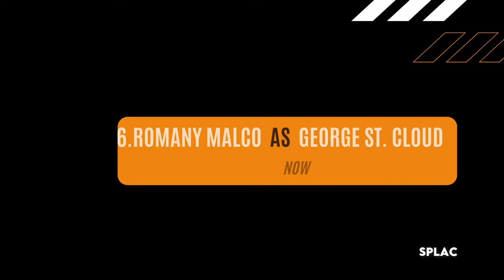NO ORDINARY FAMILY THEN AND NOW 2020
The Powells are a typical American family living in Pacific Bay, California, whose members gain special powers after their plane crashes in the Amazon.

Series Cast

Michael Chiklis Michael Chiklis ...  Jim Powell
Julie Benz Julie Benz ...  Stephanie Powell
Kay Panabaker Kay Panabaker ...  Daphne Powell
Jimmy Bennett Jimmy Bennett ...  J.J. Powell
Autumn Reeser Autumn Reeser ...  Katie Andrews
Romany Malco Romany Malco ...  George St. Cloud
Stephen Collins Stephen Collins ...  Dr. Dayton King
Josh Stewart Josh Stewart ...  The Watcher
Jason Antoon Jason Antoon ...  Mr. Litchfield
Luke Kleintank Luke Kleintank ...  Chris Minor
Guillermo Díaz Guillermo Díaz ...  Detective Frank Cordero
Rebecca Mader Rebecca Mader ...  Victoria Morrow